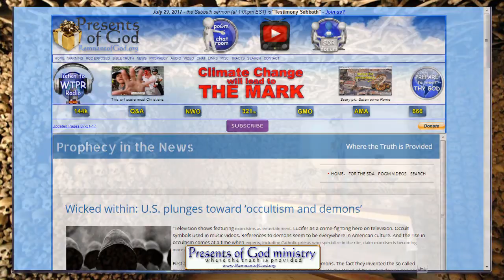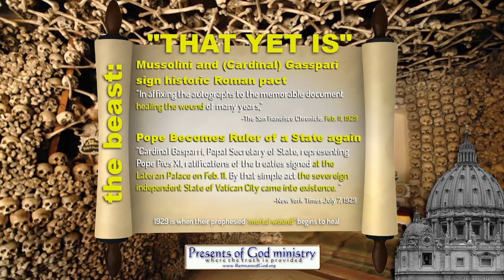ANOTHER Prophecy Fulfilled (Beast that was, is not, yet is)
The final leg of this three part prophecy was fulfilled back in 1929, (coincidence?) but that final part of the prophecy is becoming more and more obvious to Christians that are just now starting to look into studying prophecy for themselves. Many have been confused by this prophecy and how it was written, but not any more! Now that it is fulfilled and we have historic record to back it up as a confirmed fulfillment, many have had their eyes opened about the beast in Rome on this one prophecy alone. PLEASE share it with as many as possible! Your efforts will help to fulfill yet another prophecy found in 2 Thessalonians 2:3. (Will you do YOUR part to warn the masses?)